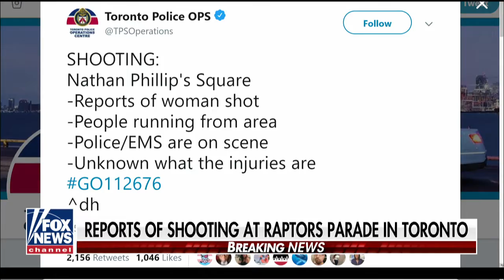Shooting reported at Toronto Raptors parade